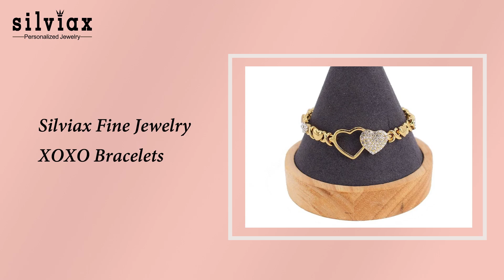Premium Fine Jewelry | Silviax Jewelry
💎Premium Silviax jewelry fine jewelry at affordable prices. Perfect to buy for yourself or as a gift.

Looking for the perfect gifts? Come to Silviax.com. Silvia specialized in sterling silver/copper necklaces, bracelets, earrings, rings, etc. Carry Joy with You Always. 👇
🎁Personalized Jewelry
↩️60-day Return/Exchange Policy
✔️Top Customer Service